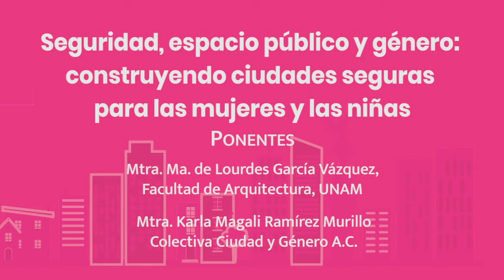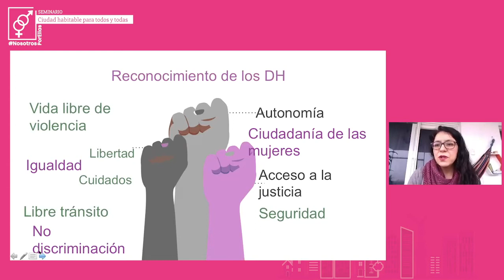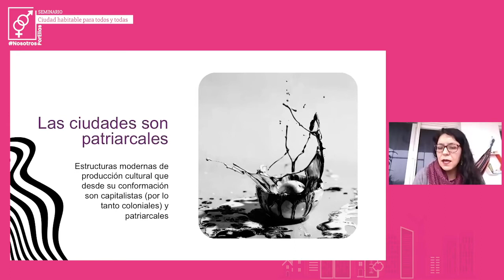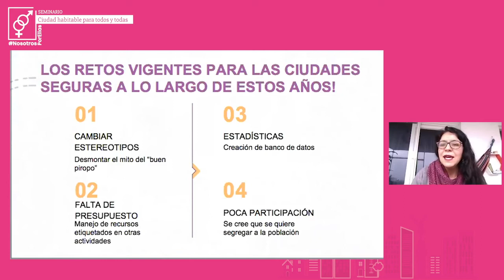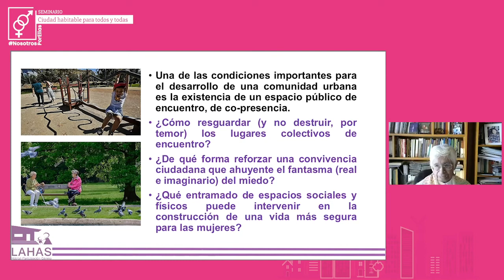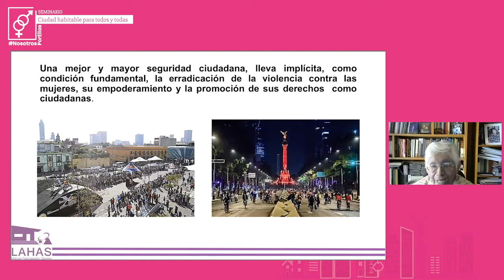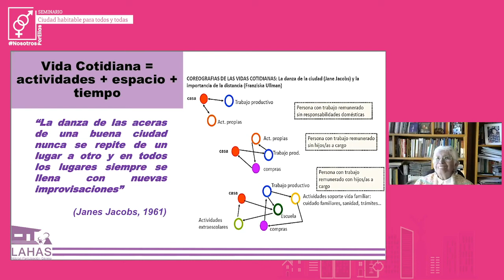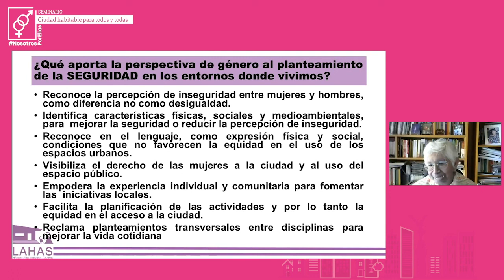Seguridad, espacio público y género: construyendo ciudades seguras para las mujeres y las niñas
Ponentes:

Mtra. Ma. de Lourdes García Vázquez
Facultad de Arquitectura, UNAM.

Mtra. Karla Magali Ramírez Murillo
Colectiva Ciudad y Género A.C.

27 de noviembre de 2020